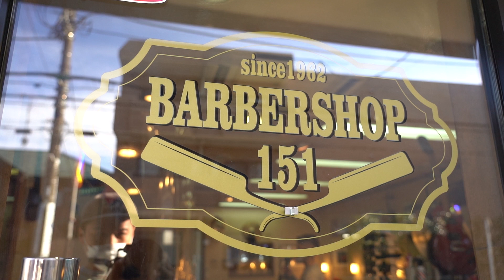💈🇯🇵創業60年 川崎の老舗バーバー『BarBer151』二代目店主のシェービング 🇯🇵 💈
今回は川崎にあるBarber151でのシェービング、ヘアセットをお届けします。

💈トウキョウバーバークラブ💈
このチャンネルでは今話題のイケてるバーバーやホテルのクラッシックな床屋、商店街の街床屋などの幅広いジャンルの床屋さんの施術動画を配信しています。ヘアカットやシェービング、ヘッドスパなど日本の高い理容技術を見て施術を追体験してくれたら嬉しいです！

今回訪れた床屋さん
BarBer151

🎥目次
0:00 イントロ
0:18 シェービング

📹Updated 2-3times a week at 7:00 p.m in Japan

▼Past Videos / 過去の動画